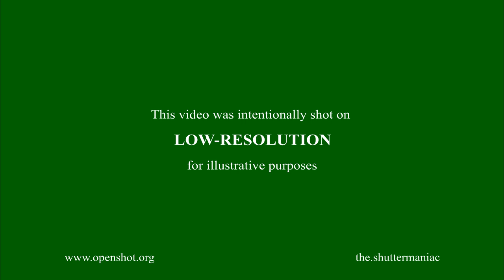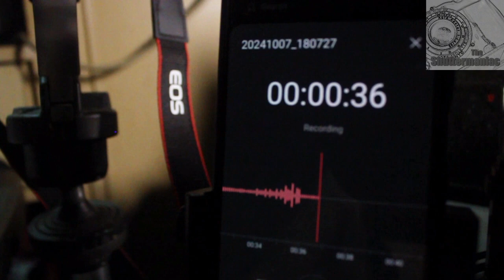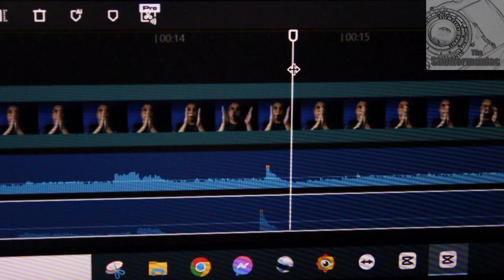Episode 22: Sound Check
Like it or not, the quality of the audio can make or break a video presentation. Recording a clean audio track isn't difficult or expensive. Here's what I do...